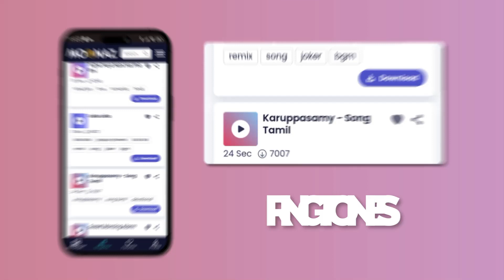Doja Cat - Woman (Lyrics) | Ellie Goulding, Rihanna,...